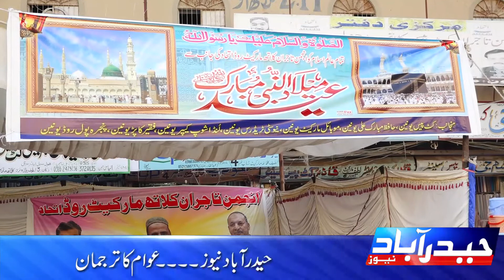Anjumn Tajran Cloth Market Road Itehad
انجمن تاجران کلاتھ مارکیٹ روڈ اتحاد کے عہدیداران کی جانب سے کلاتھ ماکیٹ روڈ پر جشنِ عید میلاد النبی وﷺکی مناسبت سے کیمپ لگایا گیا ۔